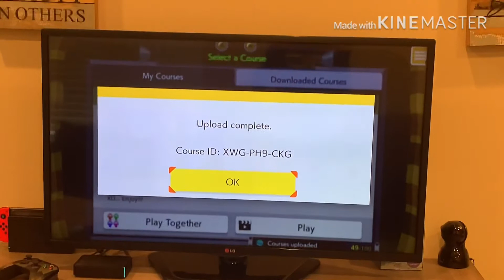NEW Super Mario Maker 2 LEVEL: XWG-PH9-CKG (+COOL UPDATE!)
What do you think of the level? Until I return to Discord, I will be putting my new levels on YouTube videos instead

- Source at 0:32 :